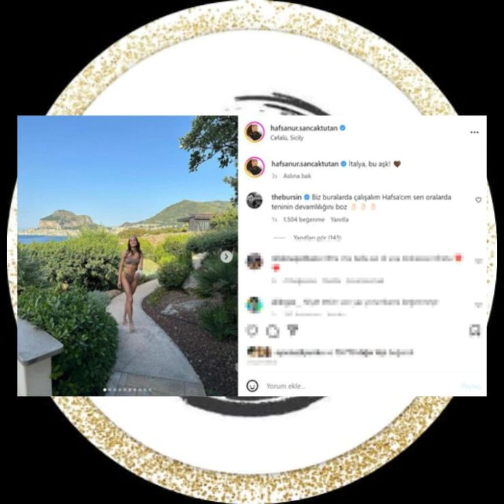El comentario de Kerem Bursin sobre las poses de Hafsanur Sancaktutan está en la agenda#kerembursin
Kerem Bursin, actualmente
Hafsanur Sancaktutan, que estaba de vacaciones durante el verano, saltó a la palestra con su comentario sobre las poses navideñas. Puedes encontrar los detalles en mi video.@baharsyoutubechannel